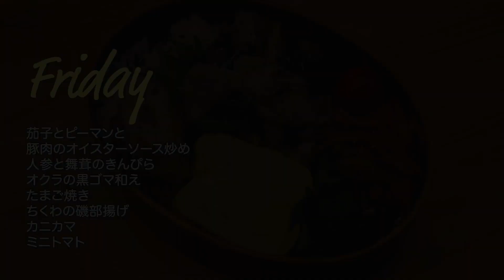【お弁当作り第11弾】平日5日間の旦那弁当 | 曲げわっぱの詰め方＆おかずアイデア【共働き夫婦のわっぱめし】bento / Japanese food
わっぱめし動画第11弾です！

★月曜日
夫のリクエストで再び！笑　のり弁
ちりめんじゃこふりかけ
 / カニカマ入り卵焼き
 / 焼き鮭
ちくわの磯部揚げ
パパイヤと人参のしりしり

★火曜日
ビビンバ弁当
もやしのナムル /
小松菜のナムル
 / にんじんのナムル
 / ピリ辛焼肉
 / ゆで卵

★水曜日
チキン南蛮弁当
チキン南蛮風ステーキ
 / タルタルソース
 / ちりめんじゃこと
大葉の混ぜごはん
カニカマ
 / もやしのナムル
 / 小松菜のナムル

★木曜日
ミートソース丼
ミートソース
 / ターメリックライス /
かぼちゃとレーズンの
ヨーグルトサラダ
じゃがいものガレット
 / 人参と茄子のソテー
 / ゆで卵
 / ミニトマト
 / 枝豆

★金曜日
茄子とピーマンと
豚肉のオイスターソース炒め /
人参と舞茸のきんぴら
オクラの黒ゴマ和え
 / たまご焼き
カニカマ
 / ミニトマト

0:00 OPENING
0:06 Monday 月曜日
0:46 Tuesday 火曜日
1:43 Wednesday 水曜日
2:33 Thursday 木曜日
3:18  Friday 金曜日
4:06  Ending